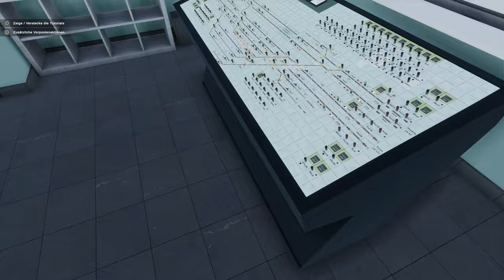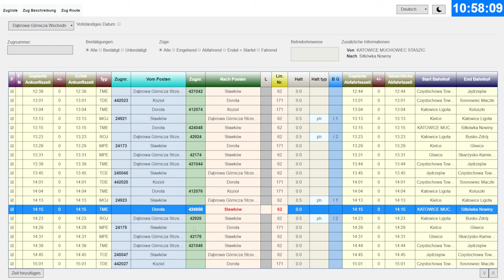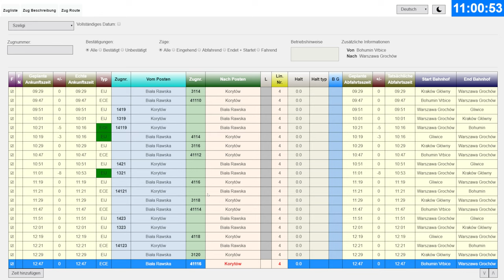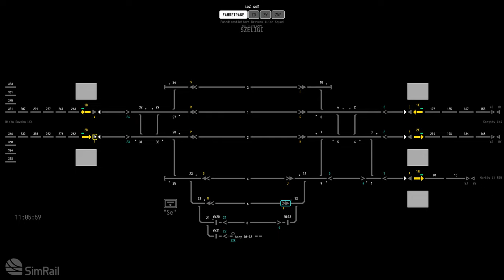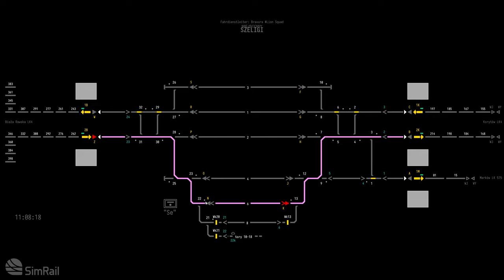Simrail - Update vom 18.4 mit der neuen Strecke!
Am 18.4 wurde ein neues Update für Simrail veröffentlicht. Wir schauen uns in diesem Video das Update einmal an!